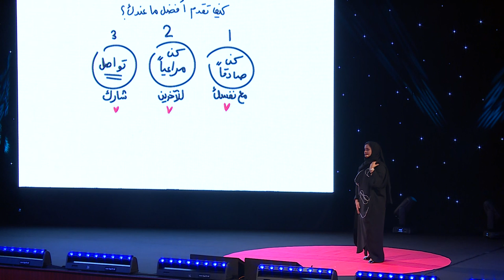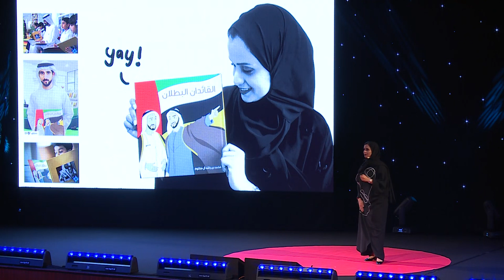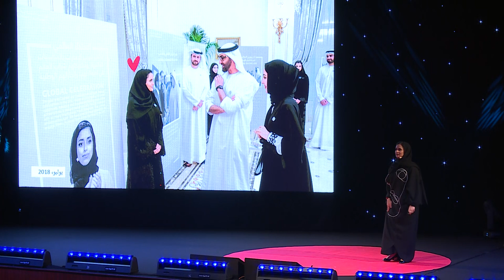How to bring the best out of you: My own recipe... | Aysha Saif Al Hemrani | TEDxZayedUniversity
Discover the means to taking the road less travelled and creating your own unique career path. Follow Ayesha as she recounts her own journey as a self-taught artist.  An Integrated Strategic Communications graduate from Zayed University, Dubai, Aysha grew up drawing her favorite characters on paper. Now widely renowned on the World Wide Web as "Mnawrah," Aysha shares her artistic work with the world through social networking websites.

Based in Ajman, Aysha likes to capture the Emirati spirit around her, and then translate it into drawings and characters. She is passionate about converting her art talent into a valuable contribution towards her society and an inspiration to others. This talk was given at a TEDx event using the TED conference format but independently organized by a local community.